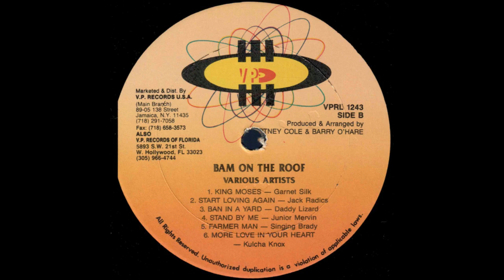Daddy Lizard–Ban In A Yard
Label: VP Records  1992
Producer – Barry O'Hare, Courtney Cole